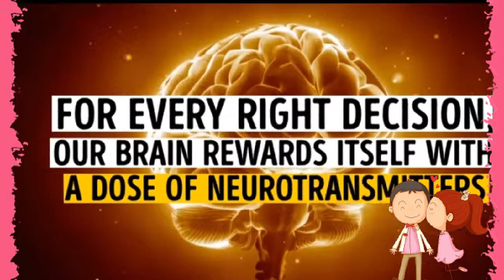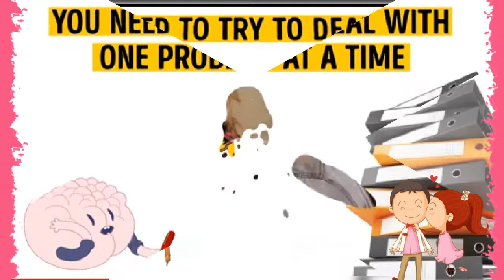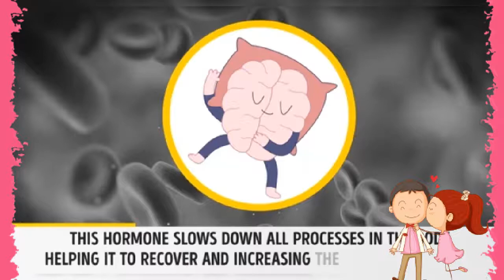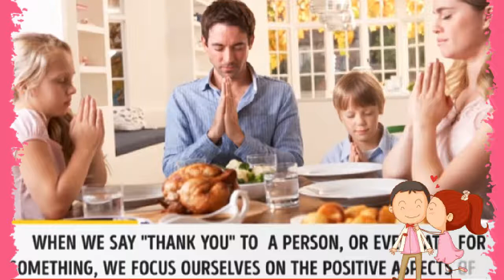8 SCIENTIFIC TIPS ON HOW TO BECOME PERFECTLY HAPPY